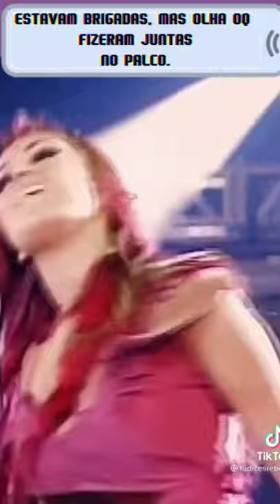ELAS ESTAVAM BRIGADAS, MAS OLHA OQ FIZERAM JUNTAS NO PALCO!! ANAHI DULCE MARIA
QUER APRENDER A CANTAR DO ZERO?

LINK DO CURSO NOS COMENTARIOS